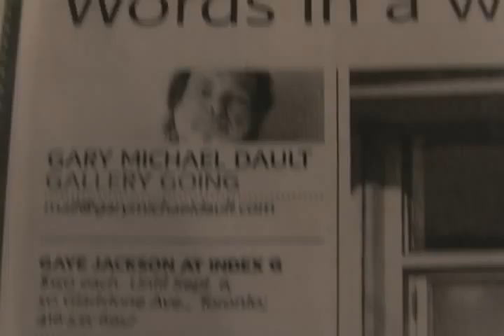ArtStars* 35 - GARY MICHAEL DAULT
Love him or hate him, Globe and Mail art critic Gary Michael Dault is known for his art reviews—not his art.
But that will soon change: news broke last week that after twenty years of being the Globe's go-to city critic—and after the Globe's national critic Sarah Milroy left in February—his column is canned come May 1, which means that Dault might have more time to paint the cereal boxes he is (sort of) known for and update his website. (Full disclosure: ArtStars*' Nadja Sayej occasionally freelances for the Globe.)
We caught up with Dault in February at Index G to talk about conflict of interest in the art world and how he deals with the haters (what haters?). The only thing we regret leaving out is Dault calling it like it is: The art world is all bullshit anyway.
But this beatnik can snap—to all the bad art reviews he might be getting now that hes just a painter. Not a critic.

Host: Nadja Sayej
Camera: Chris Yurkovich
Editor: Krzysztof Pospzyienski
Graphics: Jeremy Bailey
*SNAP*